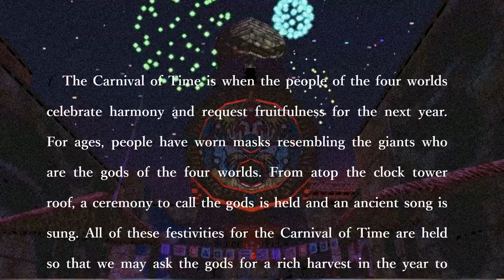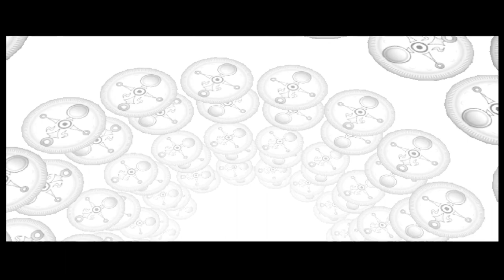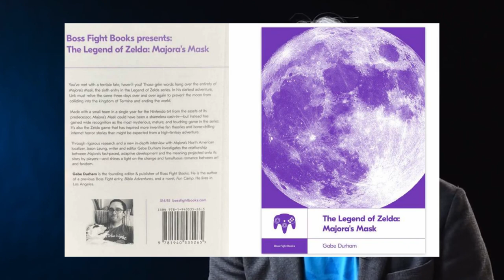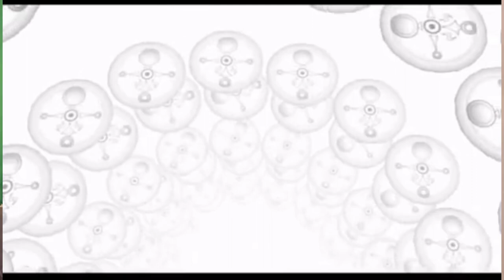Majora’s Mask is A LOT Darker Than You Remember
Majora's Mask has long been heralded as the famous "darkest Zelda game." But why is this considered the darkest game in the Legend of Zelda series? What makes the game so "dark?" The answer may surprise you!

I make videos essays about video games and video game related topics!